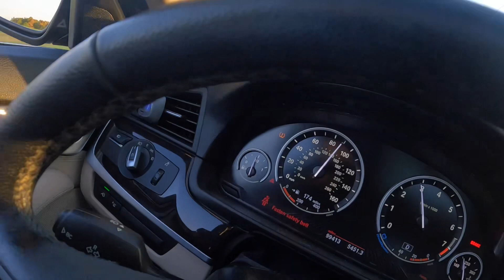Heart-Pounding: My Insane Experience With Indiana Police Chase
I ran from the cops today. I felt like he was on some bs and he wasn’t really a cop so I left the scene.